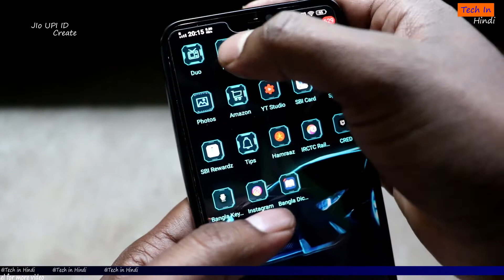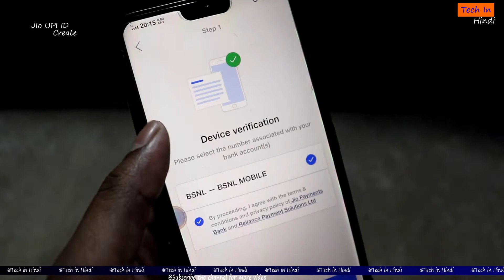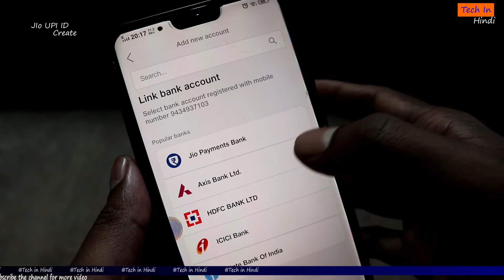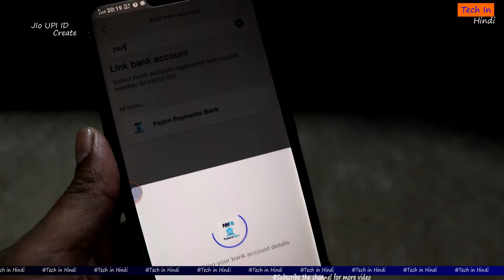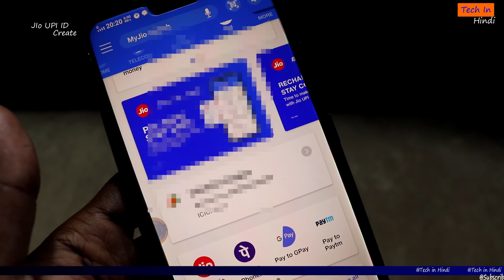Jio UPI ID create/register/UPI ID jio payment app/My jio UPI ID create/pay bills recharge and more.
Jio UPI ID create/register/UPI ID jio payment app/My jio app UPI ID create/pay bills recharge and more by @Tech in Hindi 2020.
About-How to Jio UPI ID create/register/UPI ID jio payment app/My jio app UPI ID create/pay bills recharge and more.Jio UPI ID.Register Jio UPI ID on your mobile.My jio app upi id crete kaise kare.Upi id jio create.Pay electric bills/recharge dth,mobile/transfer money form bank to bank & mobile to mobile and lots more on jio upi id.So Let's watch the full video.